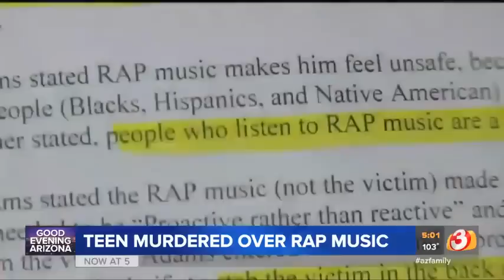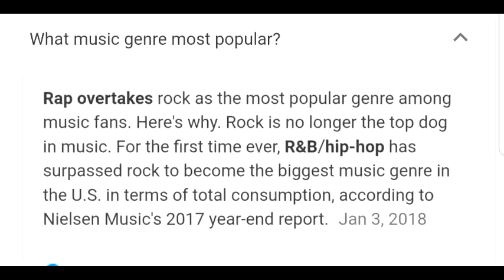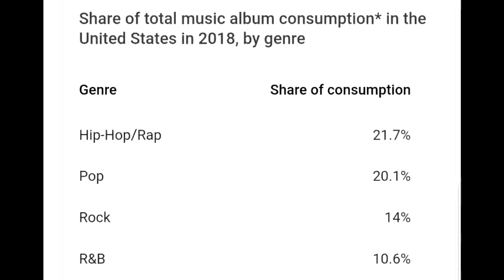Elijah Al Amin